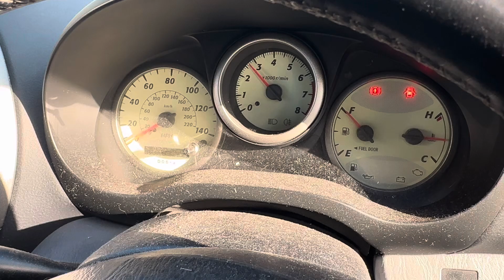Разборка Toyota-RAV 4 2000-2005, 2 (VIN:JTEHH20V400004504) X554GAE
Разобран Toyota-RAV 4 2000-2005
Основные характеристики:
Год выпуска: 2000
Двигатель: 1AZ0037348
Объём двигателя: 2
Тип двигателя: Дизель
Коробка передач: КПП 5-ст.мех 4х4 (МКПП)
Кузов: Джип (5-дверный)
Смотри каталог запчастей Toyota-RAV 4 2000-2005 на :
⏰ Режим работы колл-центра:
08:00 – 20:00 – ежедневно